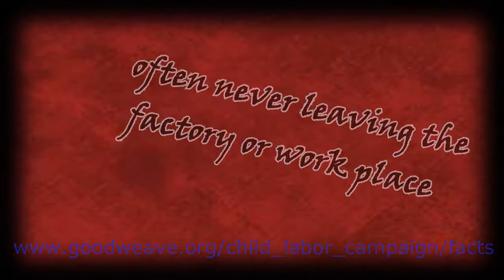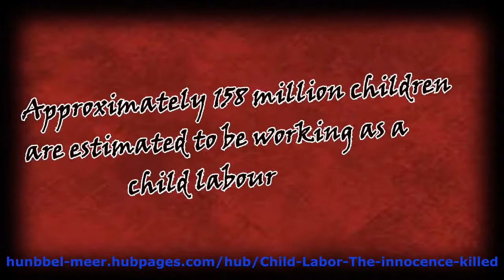Child Labour Public Service Announcement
Credit for audio goes to Jukabee7 and to green day for the song Boulveard of Broken dreams.